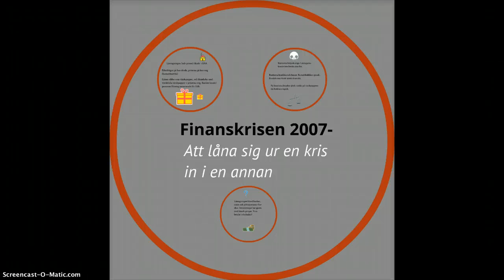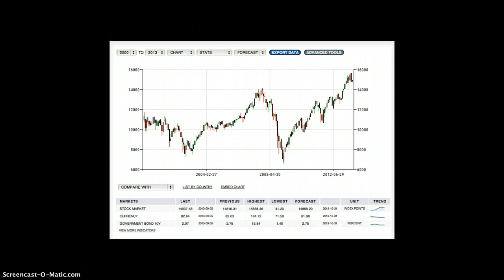Finanskrisen, del 1 (39a)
Att låna sig ur en kris in i en annan?